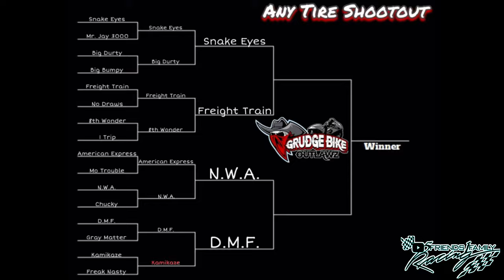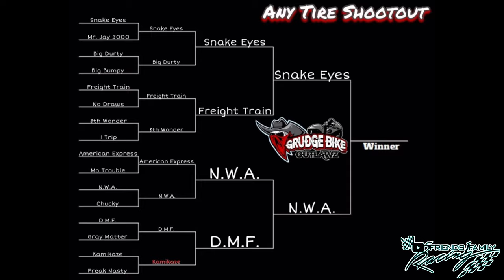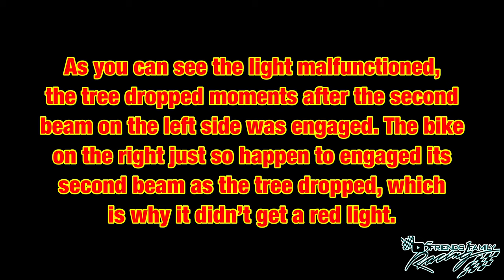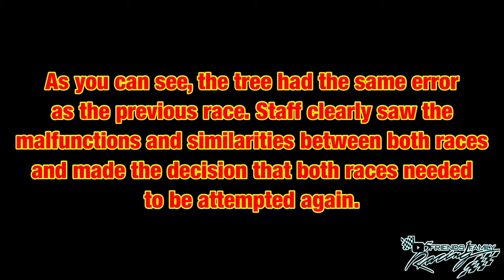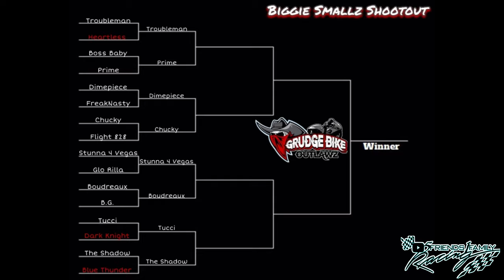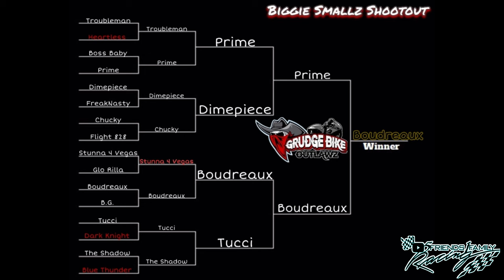Outlaw Grudge Series 2K24: Standing on Bidness Grudgefest [SCMP]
Last year Geezy and Bread hosted an event for Geezy’s birthday and the turnout was so good that they got together with a few others and created this series. We went to South Carolina for some good ole racing and had a great time!

Order the performance upgrades we made to win races

NEED CARBON FIBER PARTS?!

Get your 3-D printed carbon fiber velocity stacks at "Carbon Smith"
Get your motorcycle, ATV, side-by-side tuned by "Chris Hall Performance."
Get your audio install by "Gator Car Audio & Performance."
Get your mechanical needs and vehicle painted by "VIG Customs."
Get your photography needs from "DDP352" (Deante's Digital Photography)